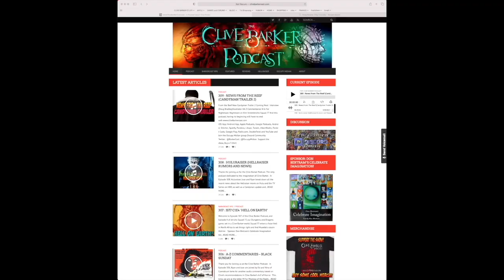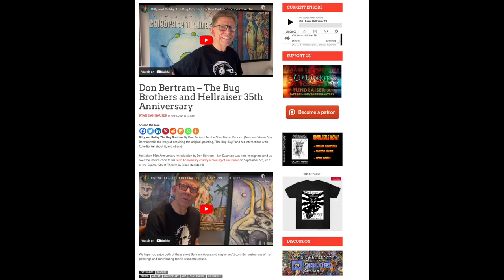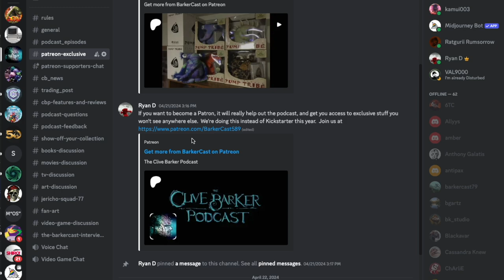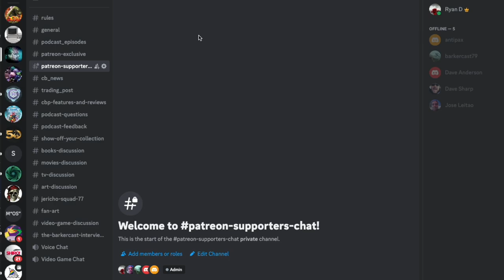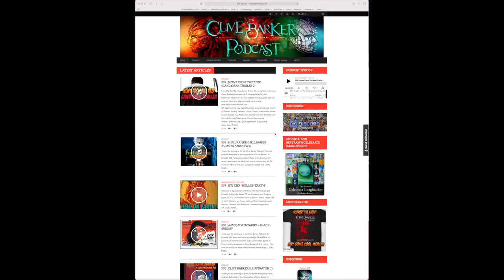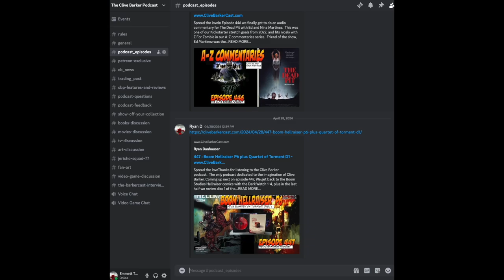457 Nightbreed Intrada Soundtrack Release (Video)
In the Clive Barker Podcast, long-time fans Ryan and Jose interview guests, bring you the news, and take deep dives into Barker-related stuff.  In Episode 457 We go over the new Nightbreed Soundtrack 2-disc CD Release from Intrada. Available in Podcast Audio and Youtube Video.

 • Check Out  "Stained Glass Tulip" on his Facebook page.
 • Check Out his videos going over the original painting "The Bug Brothers" and his intro to the 35th Anniversary screening of Hellraiser.
 • There are some paintings on his Etsy shop to check out. Mother and Child II, The Star Gazer, The Folk Singer, The Pearl, The Portal, Top of the World.  And don't forget about his books, The Chimney Sweep's Tale and Celebrate Imagination

Discussion: Nightbreed Soundrack Intrada 2-Disc Release
 • Liner Notes
 • Disc 1 - Music Cues
 • Disc 2 - 1990 Soundtrack Release, Plus Extras
 • Intrada YouTube Channel Soundtrack Trailer

 • David Anderson
 • Erik Van T' Holt
 • Daniel Elven

Feedback From Listeners

 Collector's Corner: Jericho

Coming Next
 • Jericho Squad 77 Returns
 • Phantasmagoria Hellraiser Interview Book
 • Review of 4K Rawhead Rex
 • More Boom Hellraiser comics discussion
 • Hellraiser Quartet of Torment Coverage

Discord Community
Buy Our Book: The BarkerCast Interviews Occupy Midian | Hardcover | Kindle | Apple

Music is by Ray Norrish